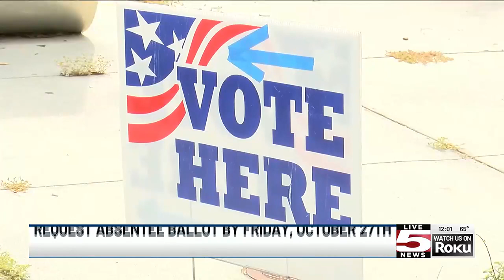VIDEO: Early voting now underway in South Carolina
Voters can cast their ballots for municipal elections for the next two weeks and beat the rush on Election Day.